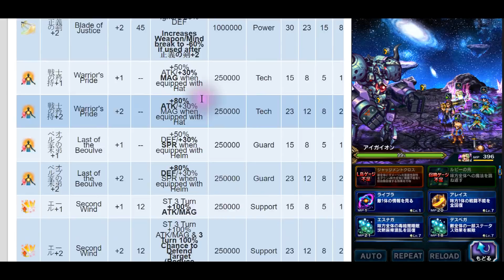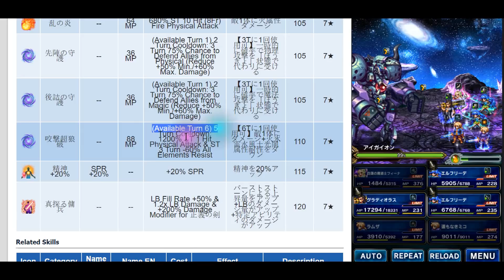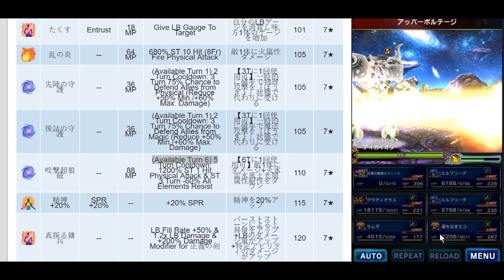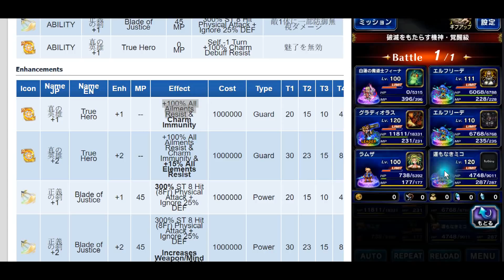[FFBE] 7 Stars! M. Ramza! The Full Metal Gear!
This is EXE, this channel is for all the Final Fantasy fan!
Spical FFBE! all content will be Review, Summon, Tactic and etc.

The Game:
Final Fantasy: Brave Exvius is a free-to-play role-playing game developed by A-lim and published by Square Enix for iOS and Android devices. Wikipedia
Initial release date: October 22, 2015
Genre: Role-playing game
Composer: Noriyasu Agematsu
Series: Final Fantasy
Developers: Gumi, Alim Co., Ltd.
Platforms: Android, iOS